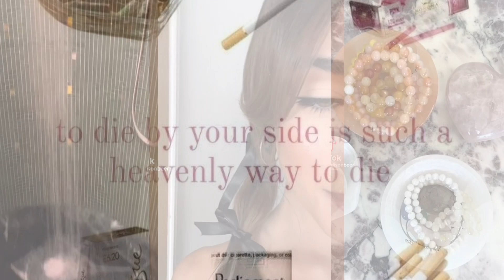the fawnification of Madison beer